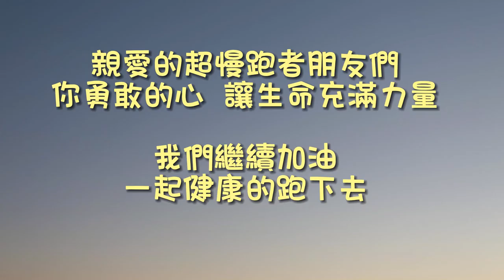勇敢的超慢跑者｜樸實無華的超慢跑｜班長超慢跑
致勇敢的超慢跑者
超慢跑看起來是個樸實無華的運動
簡單又呆版的動作 真的很難吸引人們目光
開始時速度很慢 可能只比走路快一點
唯有保持篤定的意念 才能默默地往前行
忘記速度 跑在自己的節奏中
忘記周圍人的眼光 心中謹記自己的目標
每個人都有屬於自己的速度
現在慢 不表示以後也會慢
保持耐心與熱情  默默跑下去
用適合自己的速度 靜靜的往前
不怕慢 不比較 不輕易放棄

親愛的朋友 你開始行動了嗎?
只要願意 身體就會給你很好的回應
影片中的這位跑者 是位帕金森氏症患者

雖然很慢 卻很勇敢
當你願意用行動來面對時
不在意速度 不在意人的眼光
你就是一位勇敢的超慢跑者

跑快 跑慢 完賽 沒完賽 都不重要了
因為你是一位勇敢的超慢跑者

❤️初學者請勿赤足跑，我赤足的目的是為了讓大家看腳的動作｜大家可以在室內原地練習就好｜微笑速度是以自己能做到步頻為主，只要不會喘就可以｜初學者以小碎步不會喘為原則，找到自己在每一個階段適合自己的步頻｜祝福超慢跑帶給你健康充滿活力的一天

❤️「班長超慢跑」社團已成立，歡迎喜愛超慢跑運動的朋友加入，分享你的學習過程與成果。

4個動作要領：
能說話、膝微彎
提腳跟、有節奏

3個注意事項：
1.有同伴2.表情佳3.身穩定

2個提醒：
1.不過量2.實伸展

執行時間：
每週累積120分鐘，可分爲3天至6天訓練完成。

超慢跑分級
初級：
室內原地跑開始，每週完成120-180分鐘，可連續3週可輕鬆完成，可以試戶外超慢跑，升為中級。
中級：
由室內移到戶外，可在中庭、公園涼爽地方開始，每週完成120分鐘。
進級：
可以在戶外超慢跑一次超過60分鐘，每週可以戶外超慢跑240分鐘。如可達到這個水準，表示超慢跑已畢業，已可進入慢跑等級。

戶外超慢跑的速度：
超慢跑不是跑步，速度約為9～12分鐘/每公里，與走路的速度差不多或是快一些。